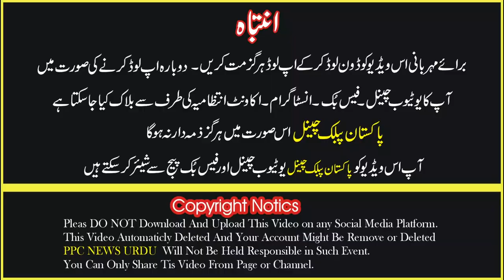Story of Breast Cancer Patient | Real People Real Stories | Meri kahani Meri Zubani | PPC News Urdu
PPC News ( Pakistan Public Channel ). is one of the best digital channels on which you can get the latest

Welcome to the Official YouTube channel of PPC News ( Pakistan Public Channel ).

Official YouTube channel of PPC News ( Pakistan Public Channel )
1st Urdu & Punjabi Channel of the world.

This channel PPC News ( Pakistan Public Channel ). does not promote any hateful, abusive, and illegal content.
Hello friends, you are currently watching the PPC News ( Public Point News Network Channel ). On this channel, interviews of famous people from all over the world, including Pakistan, have been shared with you.
PPC News is a Pakistani YouTube Channel Where You Watch  Pakistan's Top Stories, Biography, Social Issues, Current Affairs, Entertainment Programs.

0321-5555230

PPC News ( Pakistan Public Channel ). One of The Biggest Names of Pakistani Entertainment Industry.